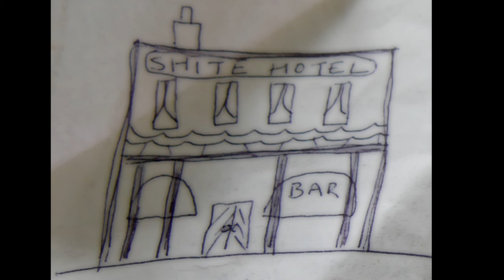Australia Motorcycle Camping Ep14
Aboriginal dreaming sites, beach camping and Australia's seafood capital!